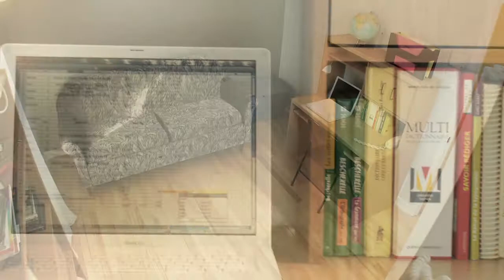Une maison transformée de A à Z - La chambre d'ami - Partie 1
Qui n'a jamais rêvé de transformer l'intérieur de sa maison en totalité ? C'est le défi auquel se sont attaquées les équipes du magazine Je décore et Multi Meubles! Avec l'aide d'une designer professionnelle, dix pièces d'une même demeure seront tour à tour revues et corrigées. À chaque semaine, découvrez une nouvelle étape de réalisation de cette grande aventure sur notre site Internet ) par le biais de l'un des 40 épisodes web et admirez le résultat final de chacune des pièces dans nos magazines Je décore.
Après la chambre d'enfant, c'est au tour du bureau de subir une cure de beauté! Cette pièce fait également office de chambre d'invités. Pour satisfaire la double vocation des lieux, un décor à la fois accueillant et stimulant est tout indiqué. Toutefois, c'était loin d'être le cas avant le passage de notre designer...